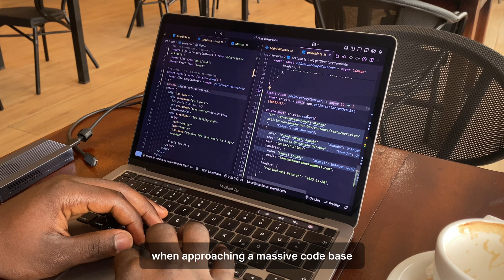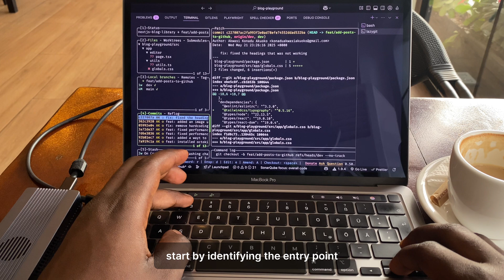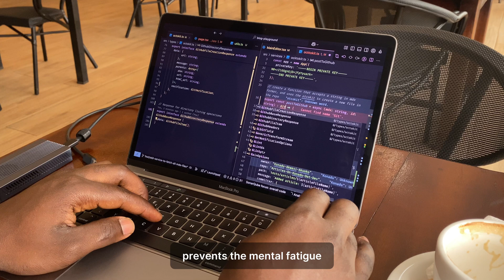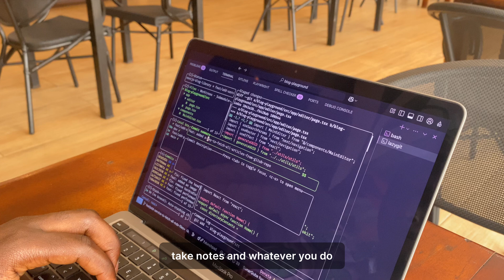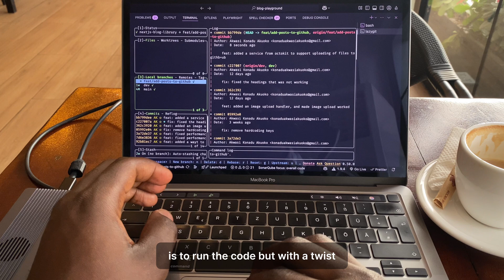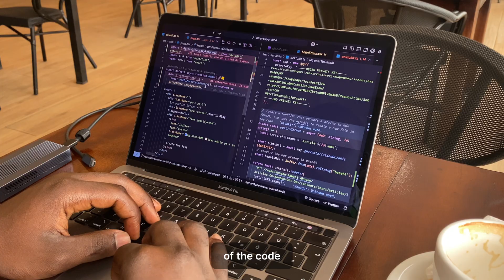How To Navigate A Massive Codebase in Record Time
This video explores the mindset and strategies every developer needs to confidently navigate massive codebases. It opens by acknowledging how overwhelming it can be to face thousands of unfamiliar files—and then breaks down a practical approach used by experienced developers to make sense of it all.

The video offers a mini-framework for understanding large codebases:

1. Start with a single entry point
2. Follow one flow from start to finish
3. Treat unfamiliar parts as black boxes
4. Use tools like logging and debuggers to observe behavior in real-time
5. Document what you learn and ask smart questions when you're stuck
6. Use AI assistants the right way

If you're struggling to make sense of a legacy codebase, onboarding onto a new project, or diving into an open-source repo, this video will give you a repeatable system to make progress fast—without getting overwhelmed.